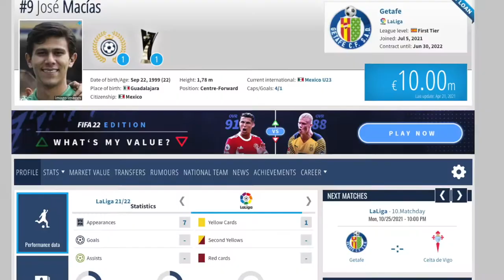Jose Macias- Α mexican ball magician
***Sign up at sorare.com from the link and win a free valuable Limited edition card

José Juan Macías Guzmán (born 22 September 1999) is a Mexican professional footballer who plays as a striker for La Liga club Getafe on loan from Liga MX club Guadalajara, and the Mexico national team.

On 5 July 2021, Macías joined La Liga club Getafe on a season-long loan, with an option of purchase.